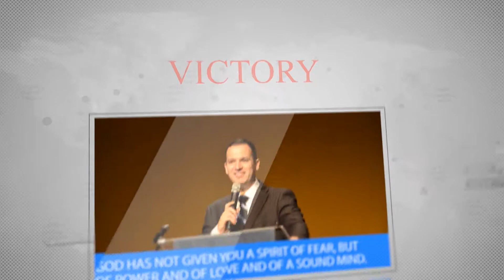Binding the Strong Man Pt 2